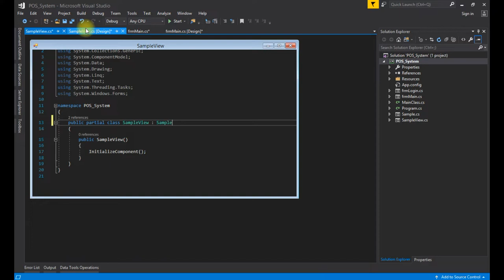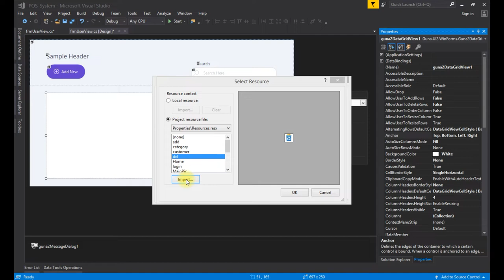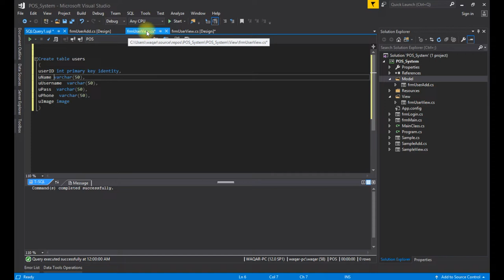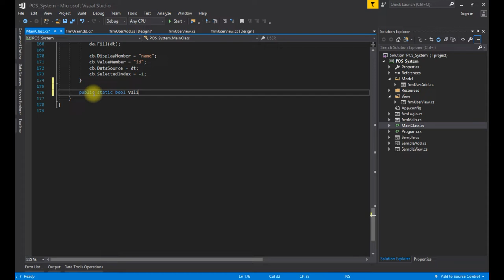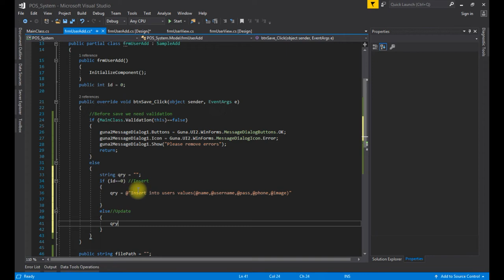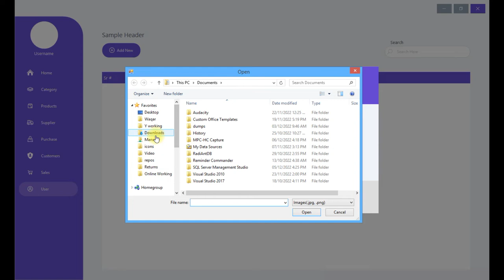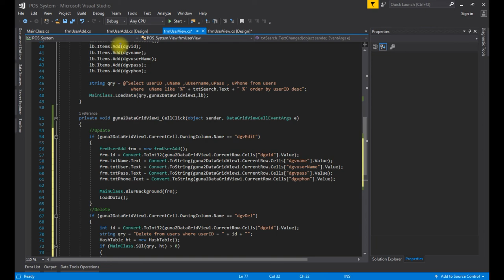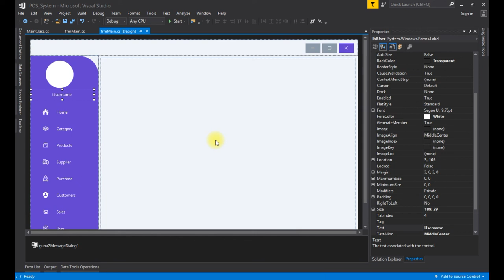Inventory Management system ~ POS Part 2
Tutorial on how to create POS ~ Inventory Management System using c# and SQL server as database.